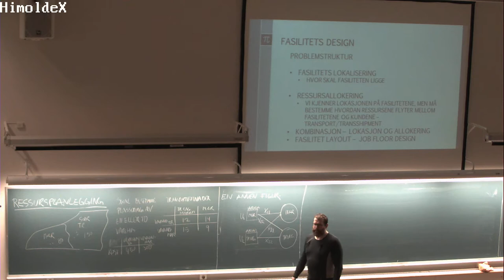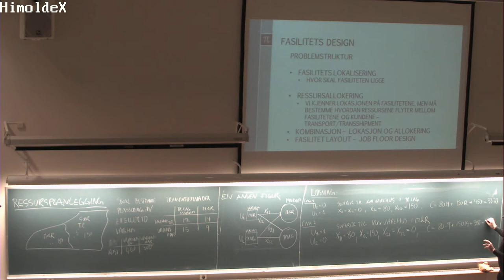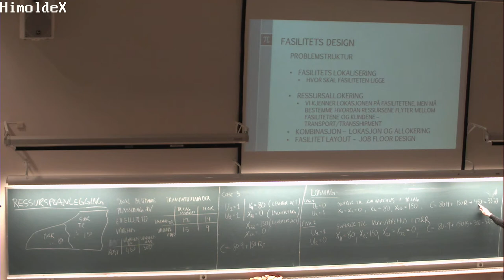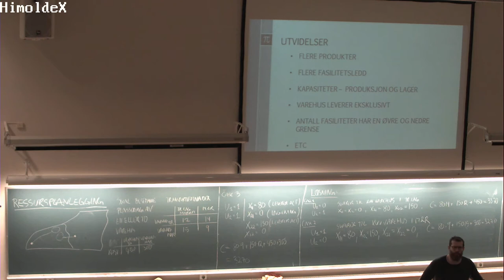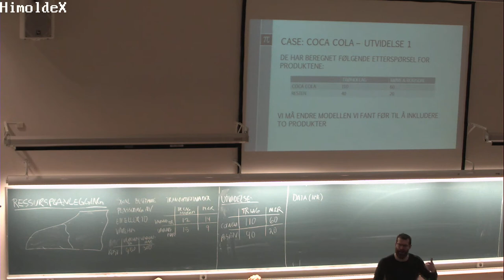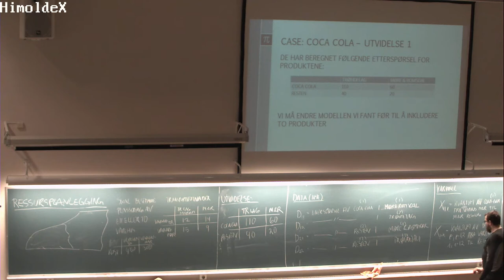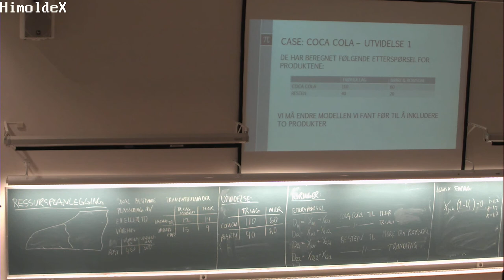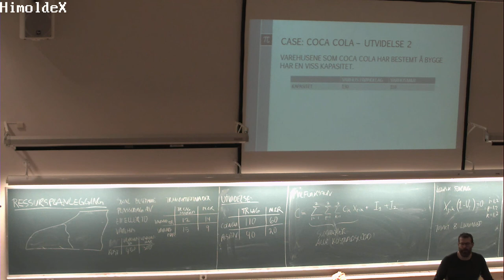01-F-20 Forelesning SCM200 (09. feb. 2015)